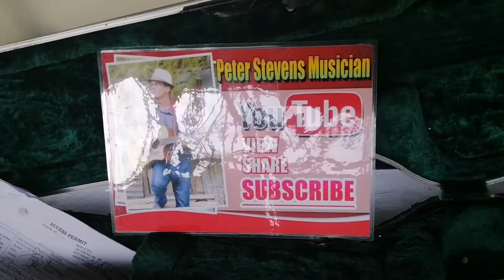I met this kind man PETER STEVENS who is a musician, youtuber, vlogger, singer, performer.